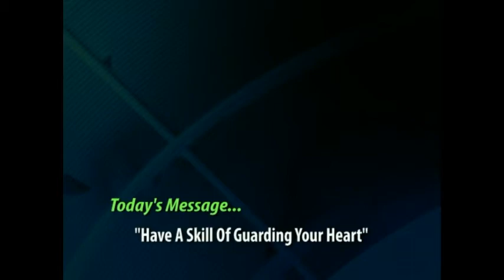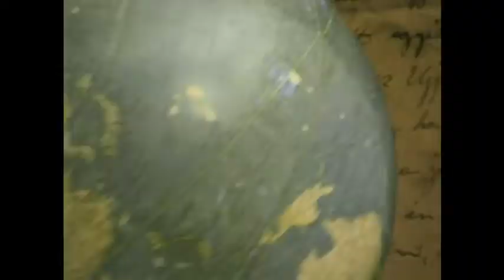Don't ALLOW IT With Apostle Joseph Sithole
Joseph Sithole Ministries International